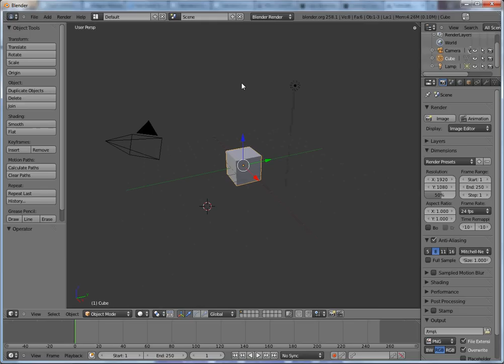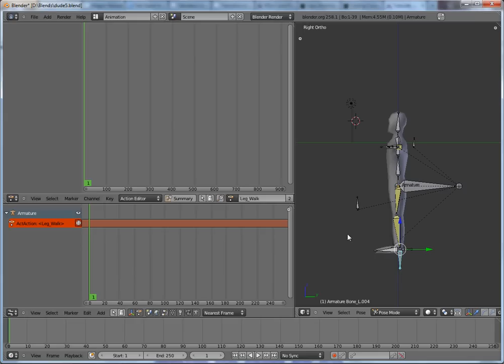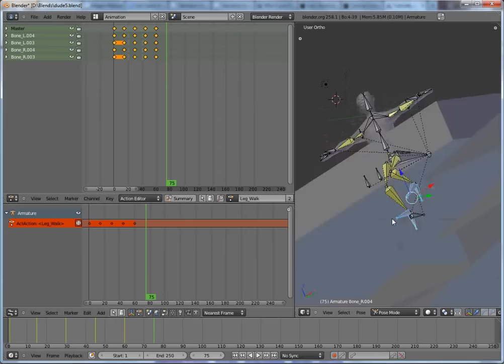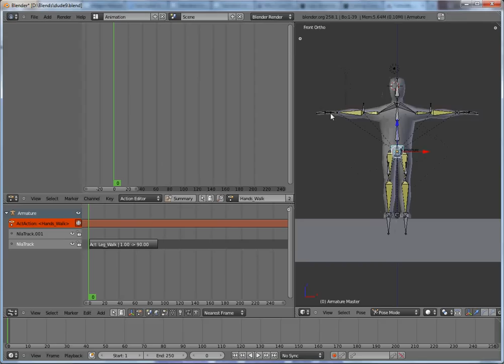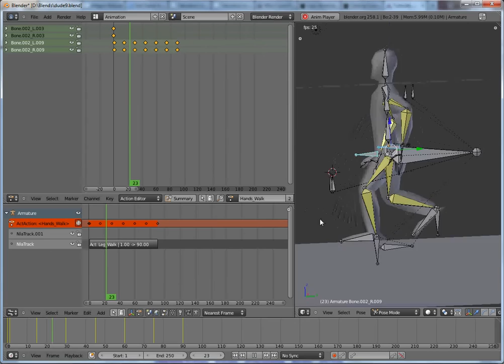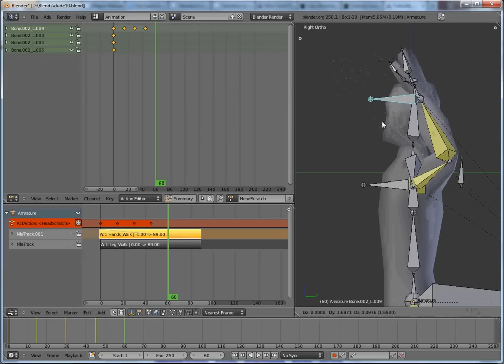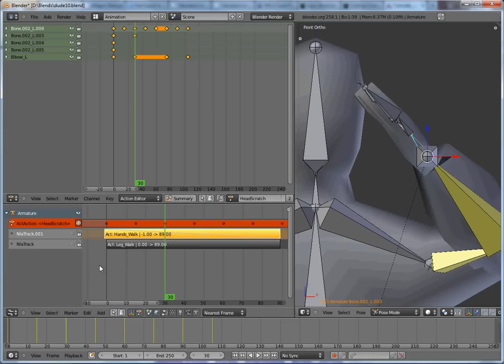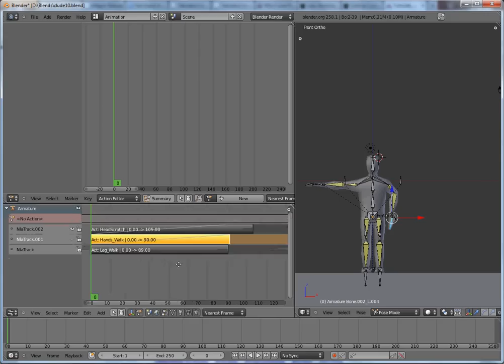Blender Tutorial 07: Using the rig to add animations to your mesh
In this tutorial I will show you how to add animations to you character rig, that can be used idependently to create more complex animations.